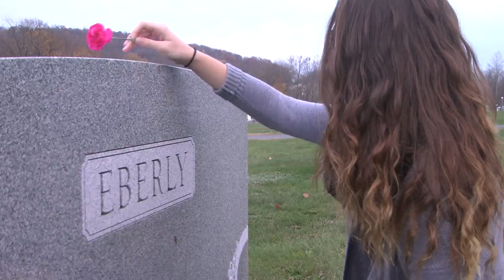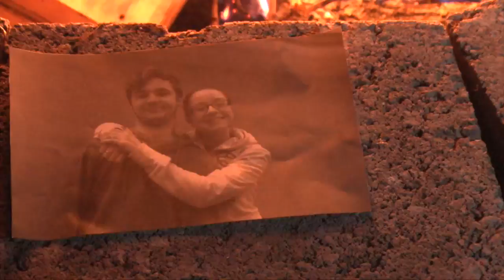Cruel World- Fan music video